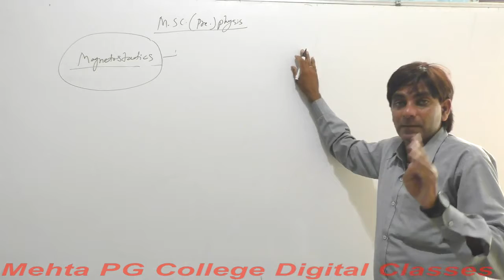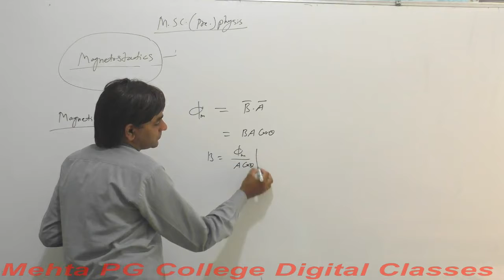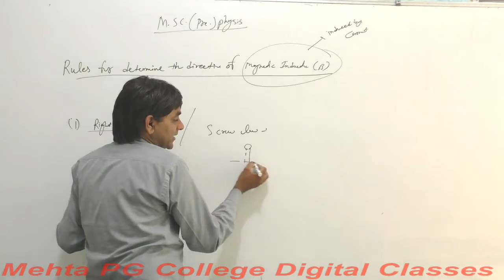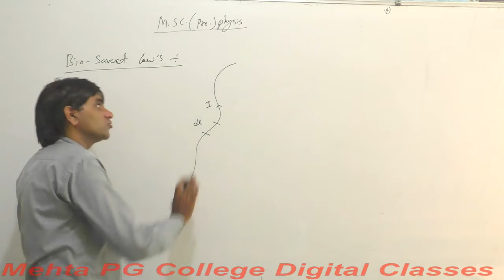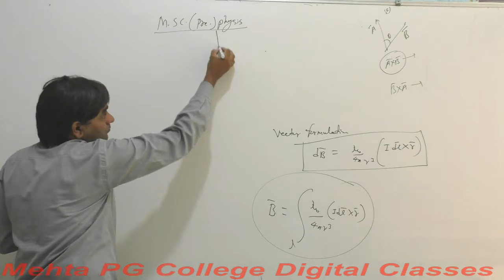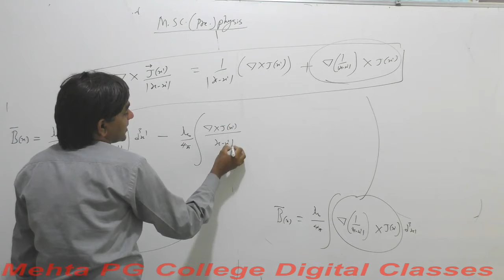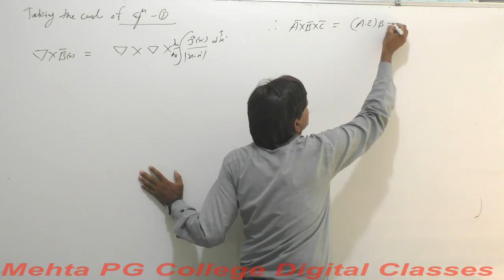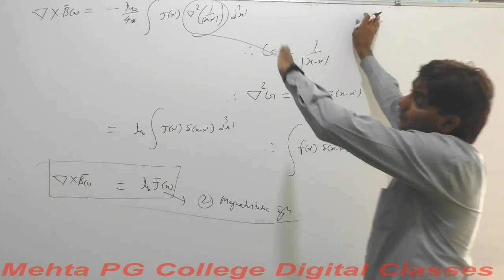M.SC PRE. (PHYSICS) ELECTRODYNAMICS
INTRODUCTION TO MAGNATO STATICS BIOSAVERT LAW 1